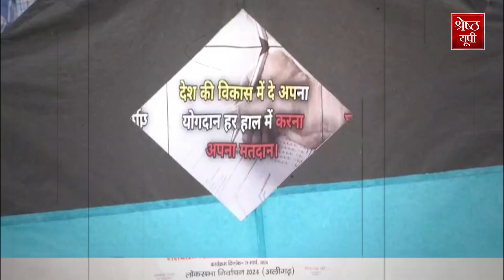Loksabha Election 2024: Aligarh में जब CDO ने पतंगबाजी के जरिये दिया मतदान का संदेश| Latest News